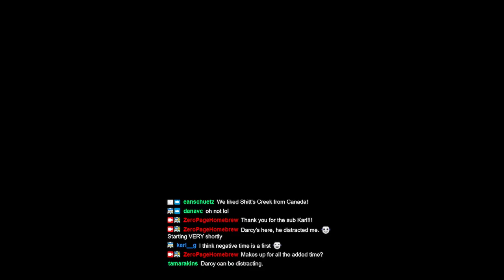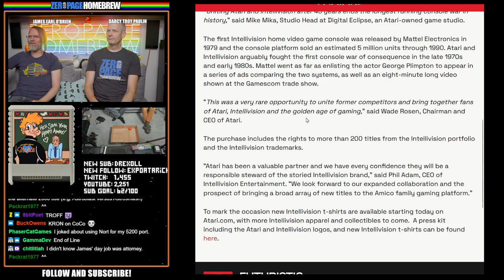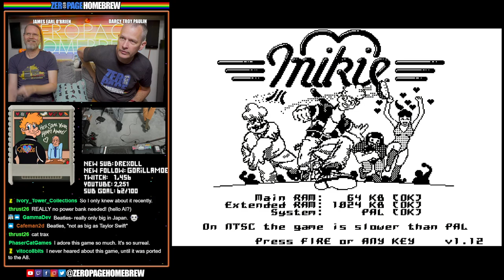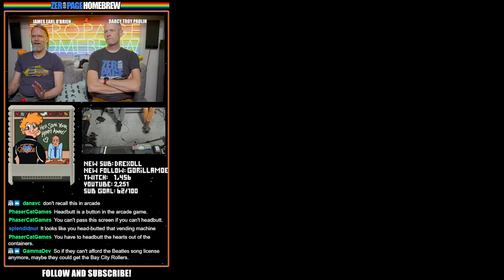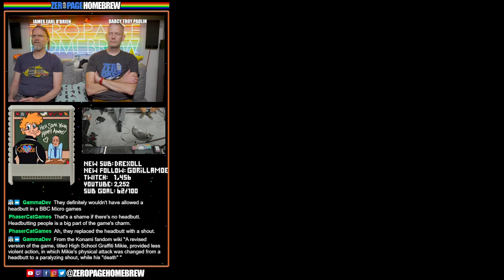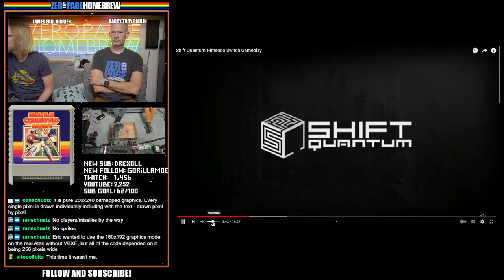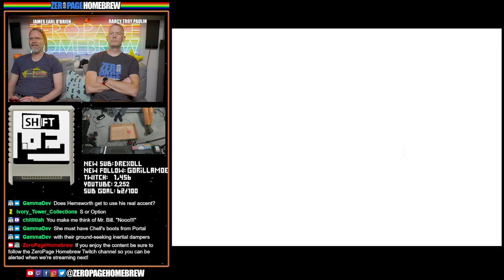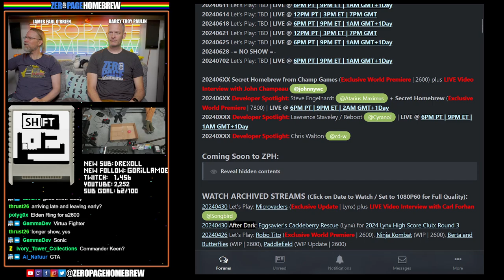Atari 8-Bit: Mikie (Final), Missile Command Arcade w/ Trak-Ball (Final), Shift (Exclusive Final)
00:00 Intro/News
40:35 Mikie (2024 Final | A8) by Krzysztof Góra @vega123 (Code), Michał Szpilowski @miker (Music), Krzysztof Ziembik @Kaz atarionline.pl (Graphics)
1:21:58 Missile Command Arcade (2024 Final | A8)  by Robert Anschuetz @rra, Eric Anschuetz @eea, John Weisgerber @jjw
1:52:34 Shift (2024 Exclusive Final Binary | A8) by Ai Pouladi @H4plo (Code, Graphics, SFX), Andy Johns (Graphics), Marukpa (Graphics, Scripting)

60FPS through RetroTINK 5X-Pro: Atari 2600 (RGB), 5200 (SVID), 7800 (RGB/SVID), 800XL (RGB), Jaguar (RGB), Lynx (VGA)